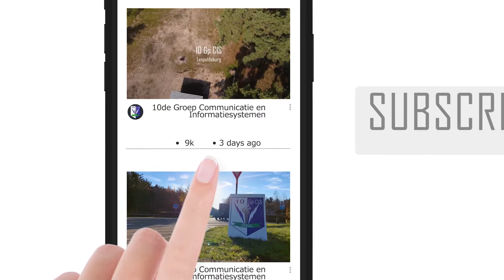PRONTEX 2022 1 Day 2 Tech B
An unique formula, the PRONTEX, three Groups working together, to learn, to improve .
This is all possible with the right people at the right place, who are willing to learn and share their knowledge, the men and women of the 4th, the 6th and the 10th Gp CIS.
The joint Technical bureau forms a team of teachers, coaches and mentors. We have a team present from our technical command G6, the OTE team, their task is to evaluate our technical mission readiness, but also coaching and mentoring.
We have one common goal, we are one team!